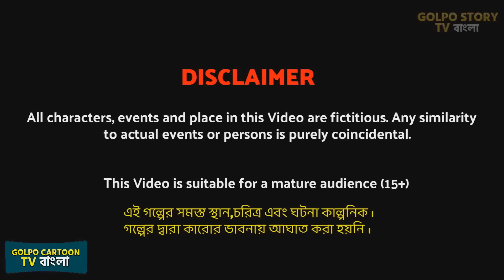দুই বউএর ধনী শাশুড়ি Full Movie | Dui Bouer Dhoni Sasuri HD Movie | Bangla Cartoon | Golpo Cartoon TV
দুই বউএর ধনী শাশুড়ি Full Movie | Dui Bouer Dhoni Sasuri HD Movie | Bangla Cartoon | Golpo Cartoon TV Cartoon bangla cartoon as rupkotha cartoon tv new and golpo cartoon video.

✿ STORY -  Dui Bouer Dhoni Sasuri HD Movie